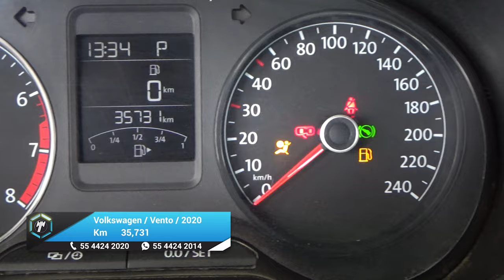Volkswagen / Vento / 2020 -25434